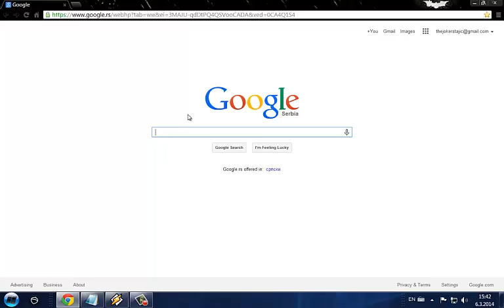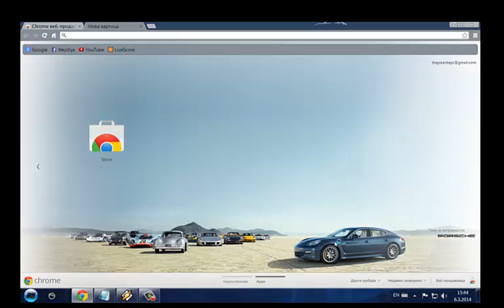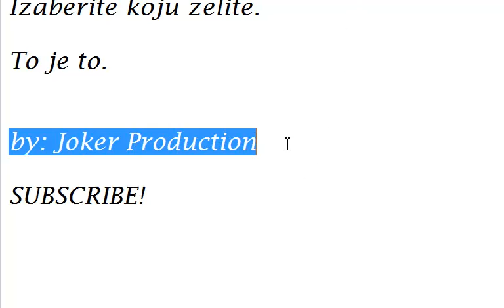Kako promeniti temu na Google-u / How to change theme on Google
Song: Jeremih - My Time

by: The Joker